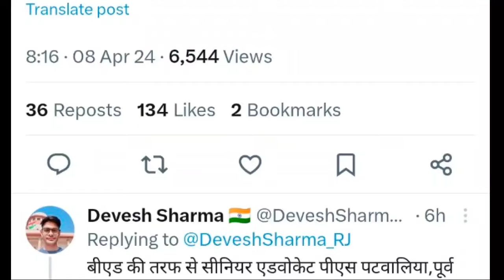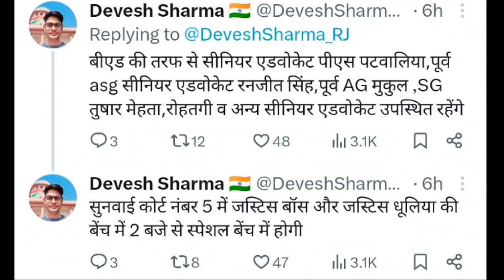चयनित B.ED पर सुप्रीम कोर्ट से बड़ा फैसला। B.ED VS BTC SUPREME COURT ORDER TODAY । BED VS DELED NEWS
Aaj Ka Topic:- चयनित B.ED पर सुप्रीम कोर्ट से बड़ा फैसला। B.ED VS BTC SUPREME COURT ORDER TODAY । BED VS DELED NEWS